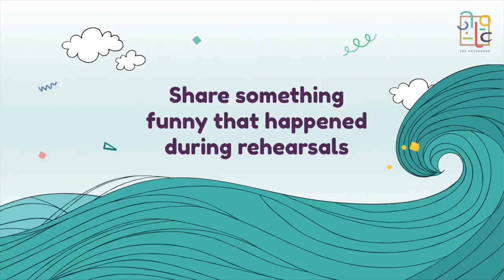100 and 100 more: 30 sec with Dave Brown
Hear what Dave shared about working with Singaporean artists :)